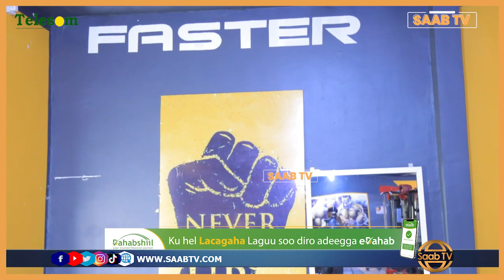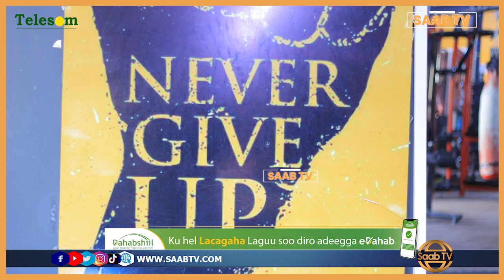Warbixin: Dumarka Jidhkooda ku Dhisa Xarumaha GYM-ka oo Jawaab Bixiyey